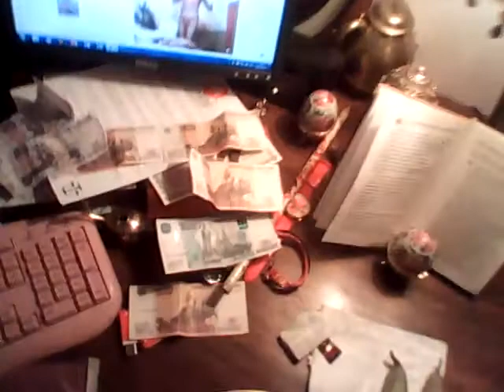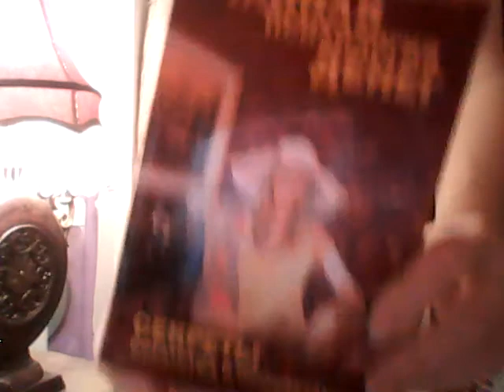WIN 20210103 03 15 10 Pro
Творческая студия позитивного мышления и Силы позитивной мысли Эротический этикет и Дао Счастливый Дом цвета  Фуксистости  Уроки доброты Творческого подхода к жизни...  Искусство жизни...  Искусство наслаждаться жизнью... Петергофские Эмираты Татиана Салмановна Мактум Сайфуддин, моя кошка Матильда Фелисса Де Басси и мой котенок Процветание по арабски Проспера три точки ру и мой котенок Вася точка  com  Карта Альфа Банка работает сама, смотрите теперь наши эксклюзивные видео на ютубе с 17 сентября 2018 года . Это мой новый лайф джорнал моя страница теперь на канале ютуба  Татиана Салмановна Мактум Сайфуддин (С)